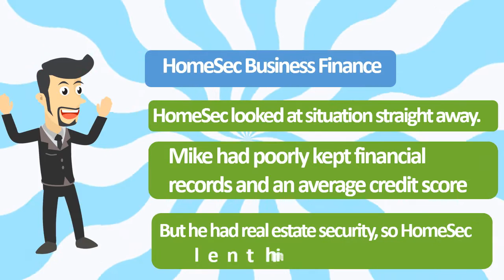Mike & his Short Term Business Loan success story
Every day we meet AND HELP business owners like Mike. Out of nowhere, something happens in a clients business, and they need URGENT access to a large sum of money. As our clients quickly discover, the only solution is a short-term business lender. and the fastest, most reliable and trusted short-term business loan funder is HomeSec Business Finance.